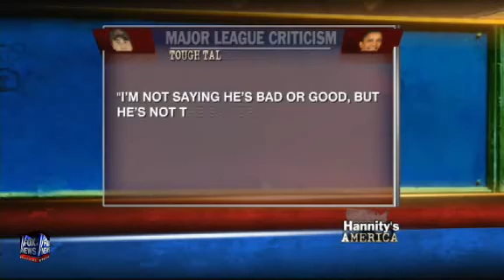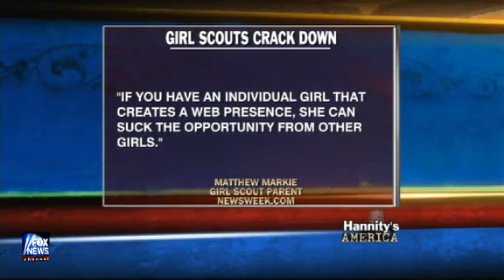Dem Representative Maxine Waters Under Scrutiny for Bank Ties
Did Maxine Waters get personal gain from TARP money?